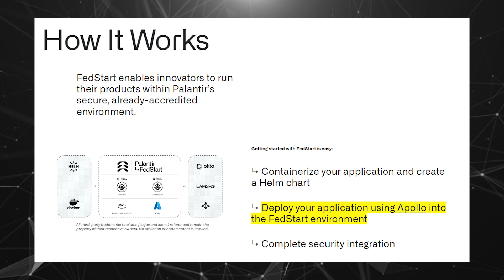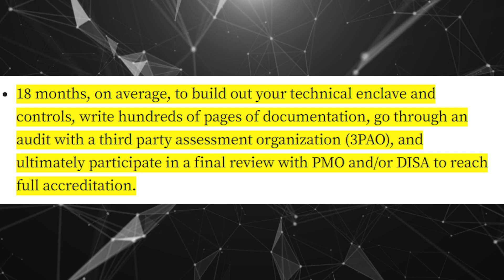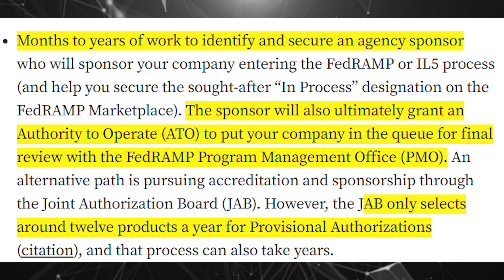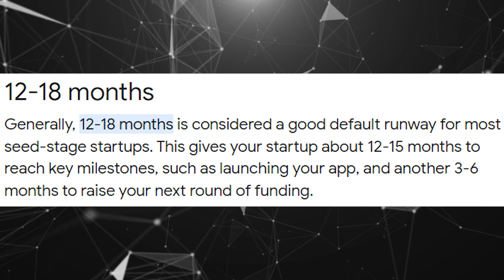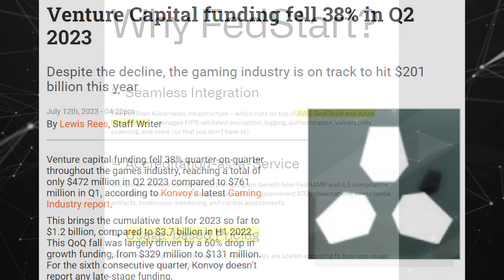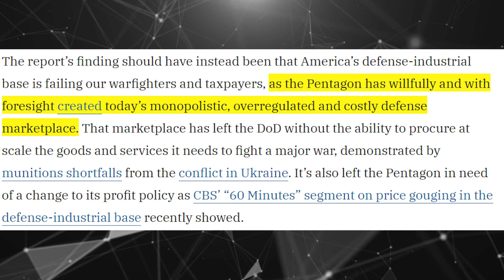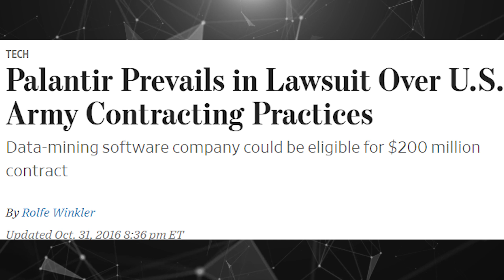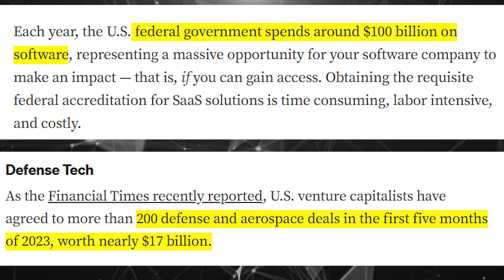Palantir's Secret Monopoly is Worth Billions Here's Why | PLTR Stock